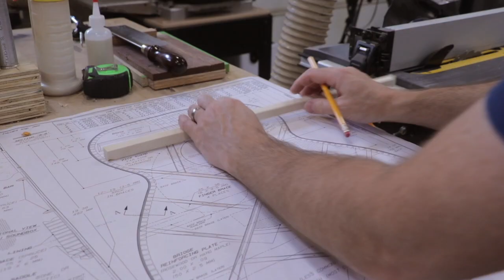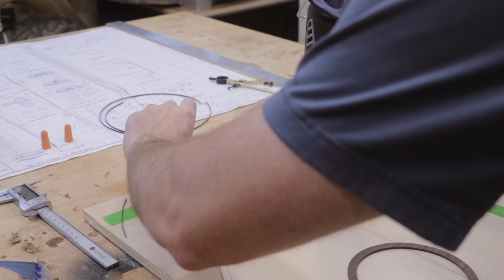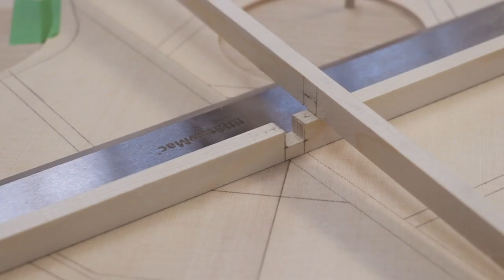The First Major Mistake/ The Soundboard | Acoustic Guitar Build Ep. 4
II'm building an acoustic guitar 👉 welcome to video #4 in the Series. Today, we are building the guitar Sound board!

Are you in need of a professional thumbnail for your YouTube videos?

My Power Tools:
Dewalt 734 13” Thickness planer
Dewalt mobile planer stand
Dewalt Flexvolt 120V Max 12” Compound Sliding Miter Saw
Dewalt Rolling Miter Saw Stand
Miter Saw Tent
Dewalt Router 1-1/4 HP
Dewalt 20V 6 ½” Circular saw
Dewalt 20V battery
SkillSaw 7 1/4” Worm Drive Circular saw
Kreg Accu-Cut
Dewalt 20V Jig Saw
Dewalt 20V Cordless Drill Set
Dewalt 20V Cordless Framing Nailer
Dremel Rotary Tool
JET 2244 Drum Sander with Open Stand
JET Benchtop 6”x 48” Belt/ Disc Sander
WEN Oscillating spindle Sander
JET 8” bench Grinder with Norton Wheels
Central Machinery 5-speed drill press
Kreg Router Table

My Hand Tools:
Irwin 20” Hand Saw
Gents Saw
Stanley Sweetheart socket chisel set
Narex Gouge Set
Turning tool set
Stanley Marking Knife
Woodriver wheel marking gauge
Stanley #4 Smoothing Bench plane
Stanley #62 Low Angle Jack Plane
Starret Combination Square
Wilton Vise

My Dust Collection setup:
Powertec 4” to 2 ½” Cone reducer
Powertec 4” Blast Gate
JET 1 HP Dust Collector
Powertec Key Hose Clamp
Rockler 4” Universal Dust Port
Woodriver Trash Can Cyclone Lid
Powertec 2 ½” Flex hose
Powertec 4” Flex hose

Magnetic Strips